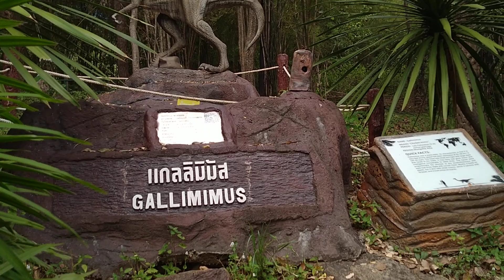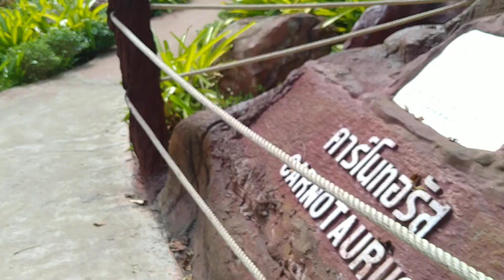ไดโนเสาร์ตัวใหญ่มากคะ